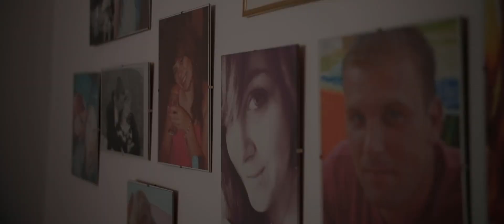Monika i Michał Teledysk Ślubny Wedding Video